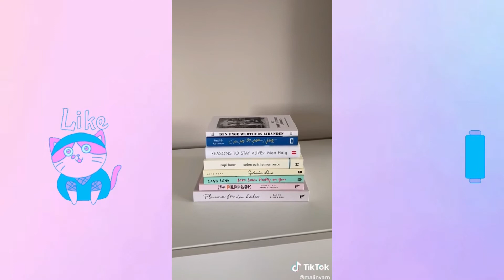Kawaii & Aesthetic Amazon Finds with links | TikTok Compilation | TikTok Made Me Buy It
Items Links:

Kawaii Glass Milk Carton Cup
Mogu Mogu Juice with Nata De Coco
Yakult Probiotic Drink, 5 ct
Japanese Style Ceramic Bowl
Choco Pie
Marshmallow cones

0:29 Duvet Cover Set Grid
Artificial Ivy Leaf Plants
Aesthetic Pictures Wall Collage Kit similar

0:44 Notebook Game On Cover

1:22 Case for iPad Air 4th Generation
3D LED Wall Clock 15”

2:09 Pocky Chocolate, strawberry, cookies & Biscuit Stick (3 packs)
Japanese Dinner Plates similar
Cherry Blossom Cup Coaster
Cat paw Cup

2:40 Aesthetic Vanity Mirror
Organizing Storage Baskets
Sea Shell Pearl Light
Bubble Candle (cube)
Butterfly Hair Claw
Flower Hair Claw
Call Me by Your Name: A Novel
Reasons to Stay Alive
Solen och hennes rosor
September Love
Love Looks Pretty on You
Sunset Lamp
Recyclable, Unbreakable & Crystal Clear Plastic Can

3:00 Bear airpod case
Contact Lens Case
Meiji Airpod case

3:24 Bear Stickers
RK ROYAL KLUDGE Bluetooth Mechanical Keyboard
Mirror Heart
Cute Cartoon Memos Tapes Set